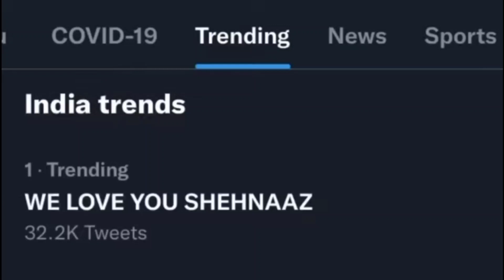Shehnaaz की हालत में आया सुधार और आई एक बड़ी खबर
Thankyou.👍🏻👍🏻